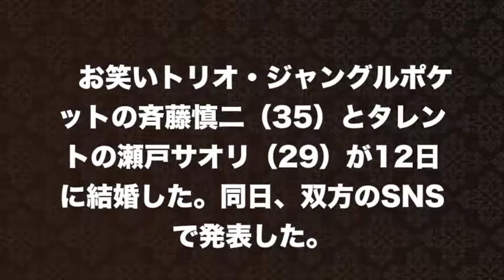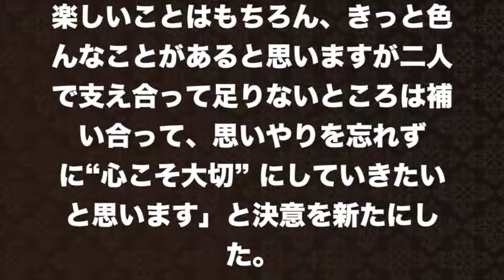【ジャンポケ斉藤】予想通り？！二年越しの恋実らせてあのタレントと…